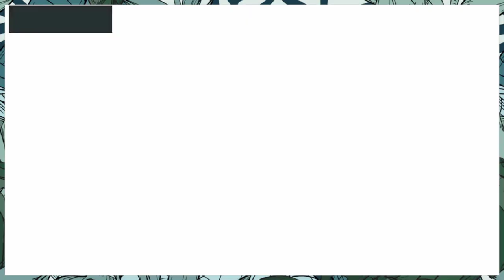PBL-009 || PINBALL FX3 || NEW **MARVEL STUDIOS** TABLES || TOURNAMENT PLAY || WATCH GLASS WEDNESDAY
Added a few new tables from Marvel Studios. Also took on some online tournament challenges on the Fox "Archer" table. One BONUS play from classic Zaccaria Pinball table.